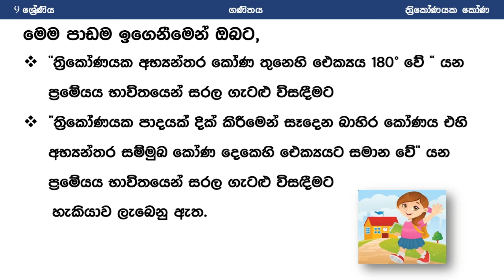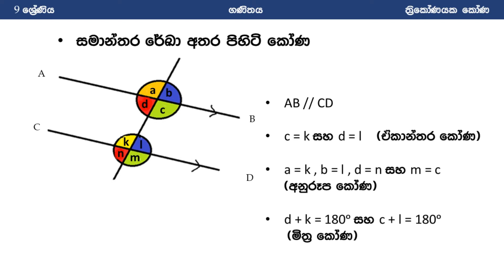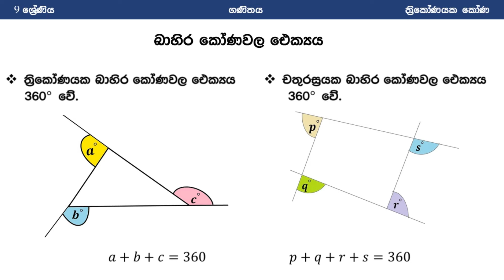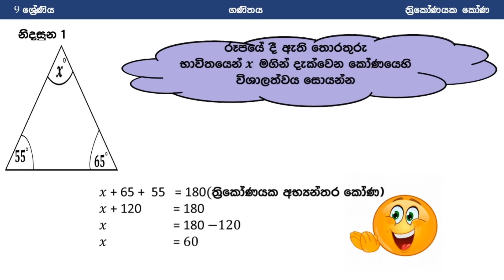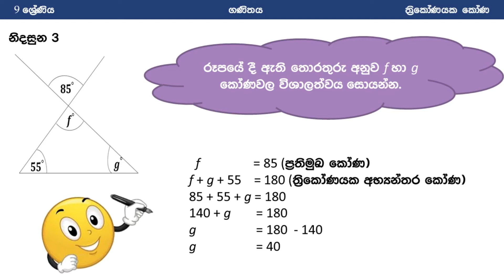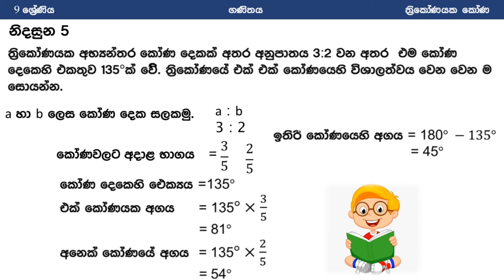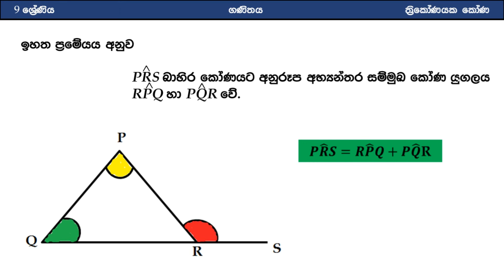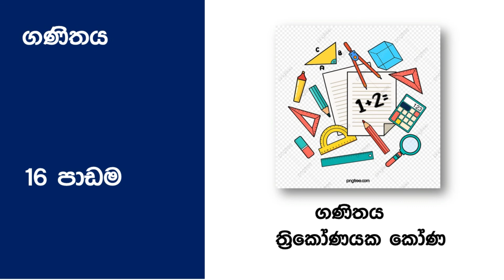Grade 9 | Unit 16 | ත්‍රිකෝණයක කෝණ | e-thaksalawa